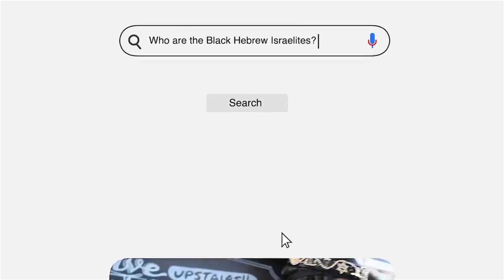You Trust The World; Not The Truth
THE GRILL!!!

SHALAM!!!